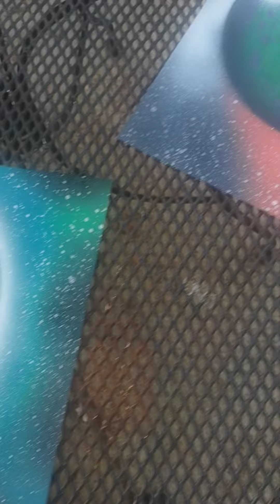spray paint art planets#2024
spray paint art planets